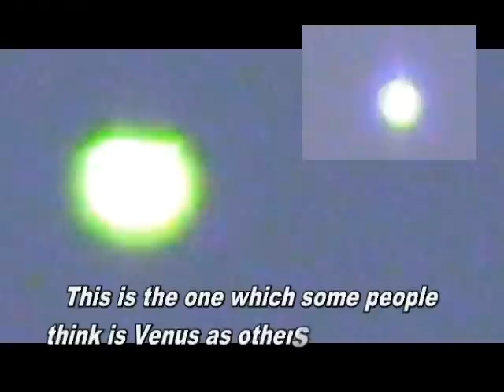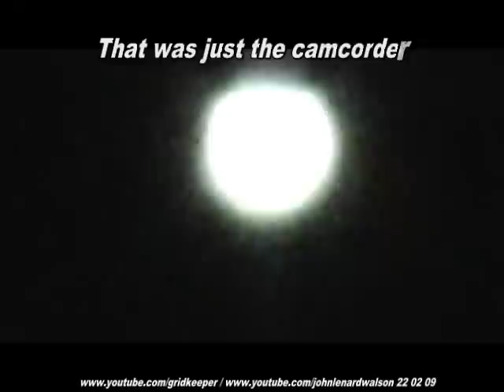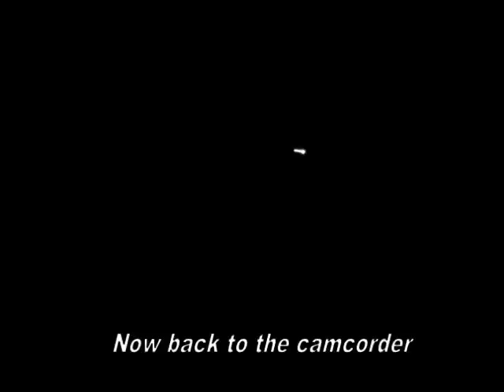Looking up at the night sky with John and Gridkeeper (Stars and Venus)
Stars and Venus
Looking up at the night sky with John and Gridkeeper
Showing Venus filmed closely with a video cam and also showing the back view of the telecam. The stars shown in the second part of the film are orion's Belt and below. The point here is to show how stars aren't visible when zoomed in on one point of light in space.
Gridkeeper Music channel Latest audio release from Gridkeeper - Moon Transmissions e.p.